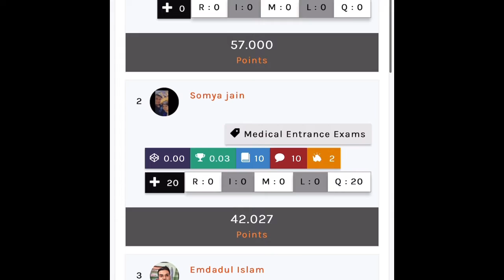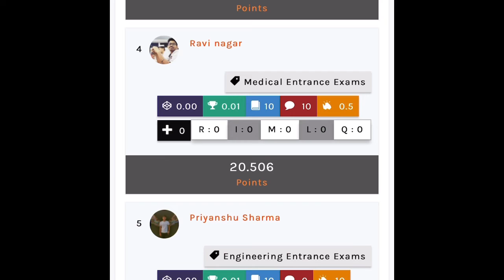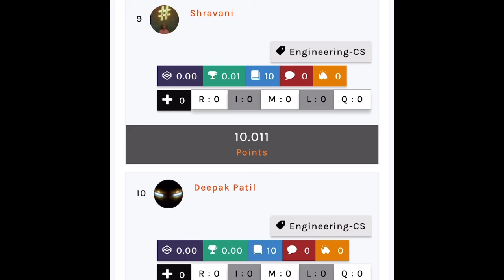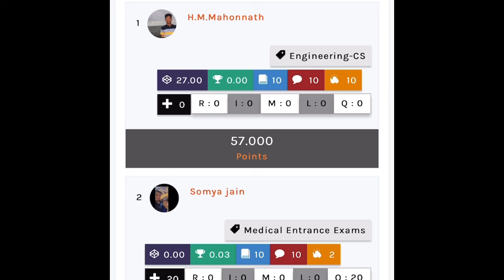Mid day points table tour | Let’s see how participants are doing there daily activities.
Sookshmas - India's first social media platform for learning and education to make students engage into their everyday 360° self-learning, revision and practice.

Download Sookshmas app and create your free profile to start your everyday social media revision & practice journey